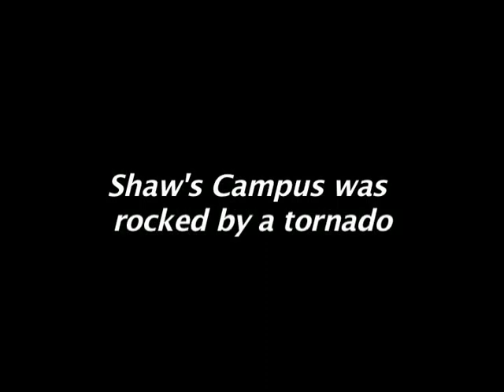Shaw U Homecoming 2011 Promo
Shaw University Homecoming 2011 Promo - Oct. 2 - 9, 2011